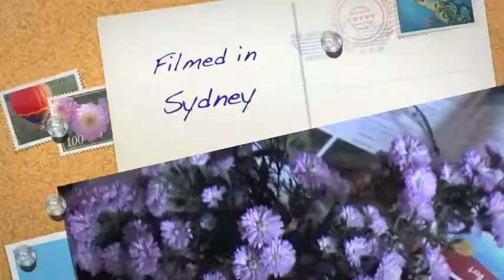Ron and Gayle Coppin in Sydney 2010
Ron, Gayle and Tyler took a 30 minute bus trip from Sydney out to Watson's Bay (at the mouth of Sydney Harbour).